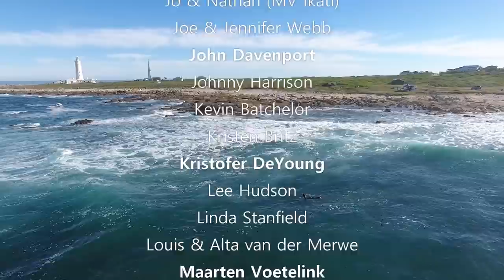We're expecting TWINS.... ENGINES that is!!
(Ep.97)
WE RECEIVED SOME AMAZING NEWS!

When the cat's away the mice will play.. While I was away in Pretoria for my sister in laws bachelorette party, Ricky went out fishing with the guys. He managed to catch us lunch for a few days which was nice. Ricky also managed to finish up the first task he had on that 50ft Catamaran and has moved onto the next.
Thanks Vetus for making this possible for us!

What's left on our list you may ask??

1. Water-maker Installation
2.Install the engines
3.Name goes on
4.Get a life raft & do all the safety equipment
5.Epoxy hull before anti fouling
6. Anti fouling goes on

Equipment used:
Vlogging Camera Lens
Voice Over Microphone: Dixon Condeser Microphone

00:00: Running Back to You- Aldenmark Niklasson
02:53: Rare Love - Cody Francis
05:56: Rewind- Keenan Bone
09:29: Over Now- Duplex Heart